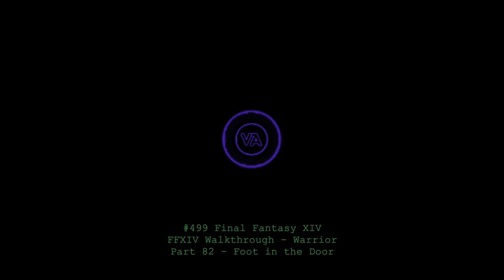Let's play Final Fantasy XIV - MSQ Walkthrough - Part 82 - Foot in the Door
This is MSQ Part 82 - "Foot in the Door", from The Realm Reborn.